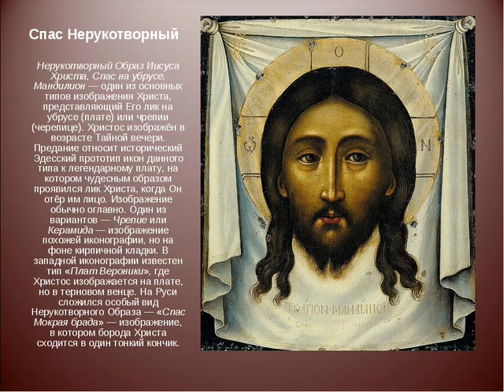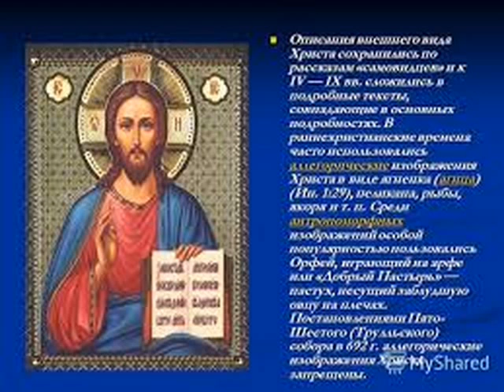Эдесский Убрус.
Эдеский убрус - загадочное творение бога на земле или выдумка ?